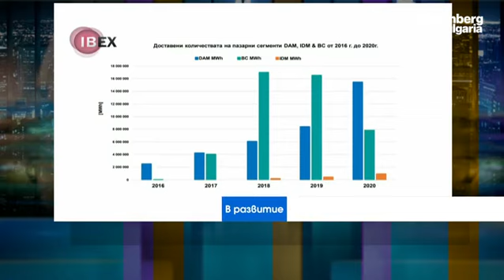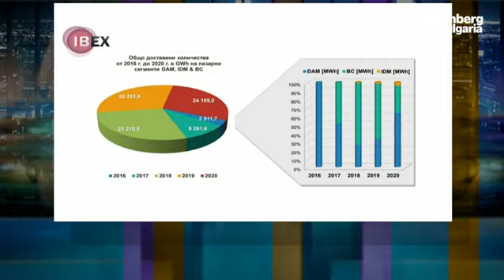В развитие: Огромната ликвидност изкривява цените на енергийните пазари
Във финансовите пазари има огромна ликвидност, много свободни пари и инвеститорите се насочват към енергийните борси. Проблемът е, че те са изключително малки в сравнение с финансовите и когато започнат да се наливат много средства, пазарът се изкривява. Това заяви адвокат Николай Кискинов, управляващ съдружник във „Владимиров Кискинов“, в предаването “В развитие” с водещ Делян Петришки.

“Наблюдаваме спекулативен пазар, който се влияе от финансовия сектор и се използва повече за инвестиции, отколкото за търгуване на определени вещи”, коментира Кискинов.